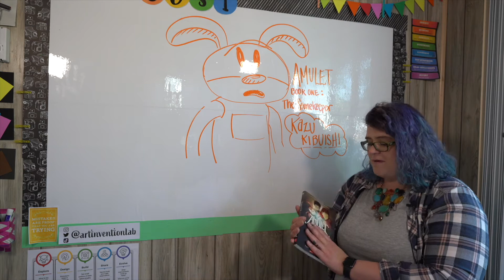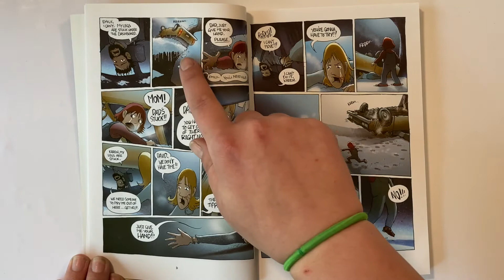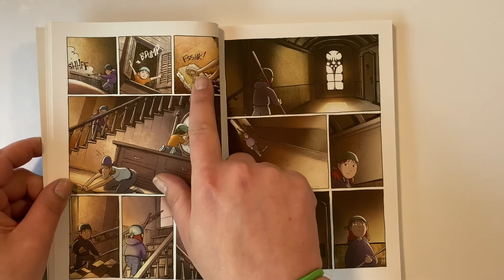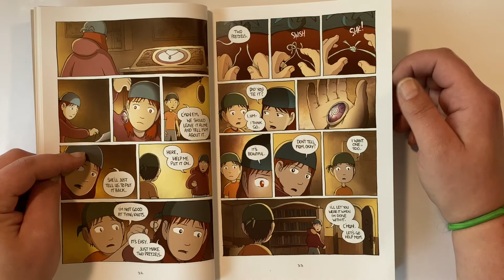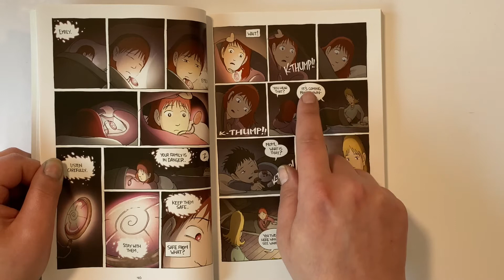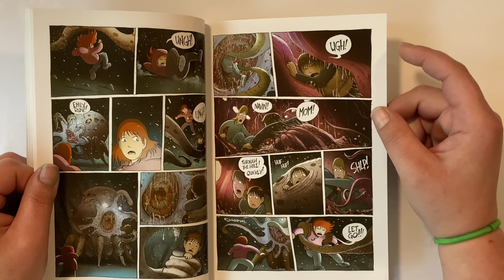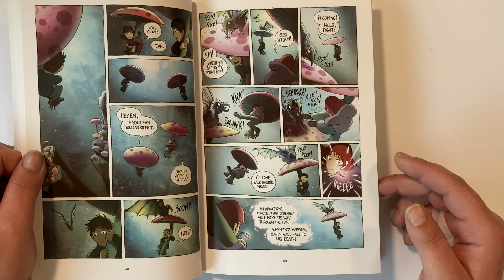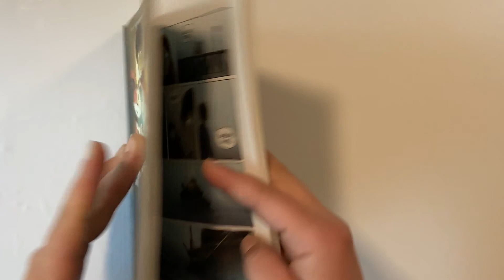Read Aloud: Amulet: The Stone Keeper, Book 1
A graphic novel read aloud for older students, this is the first 79 pages.
The Amulet series was written and illustrated by Kazu Kibuishi from Tokyo, Japan.

NO profit is being made from this, I am reading this for my students in Distance Learning.